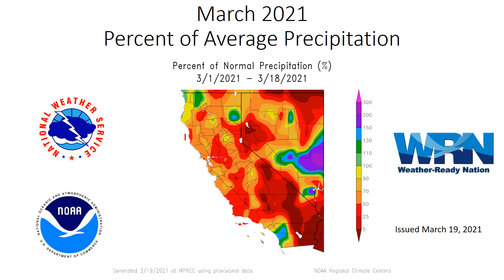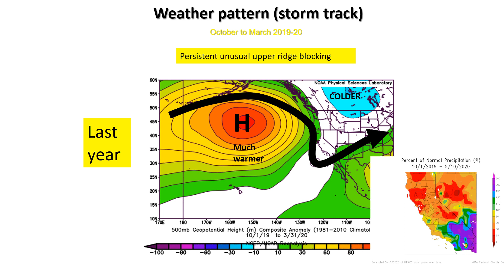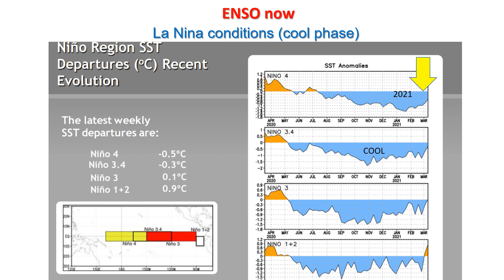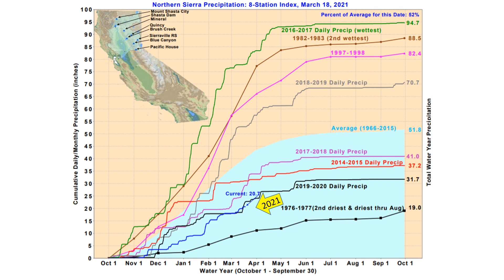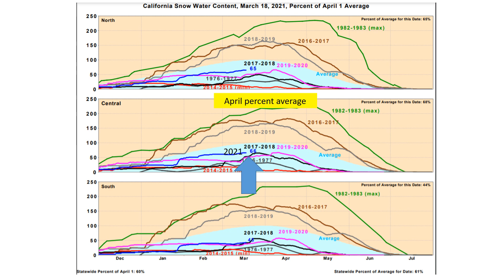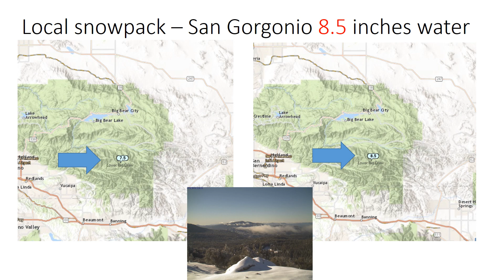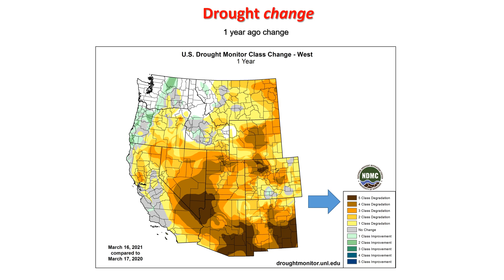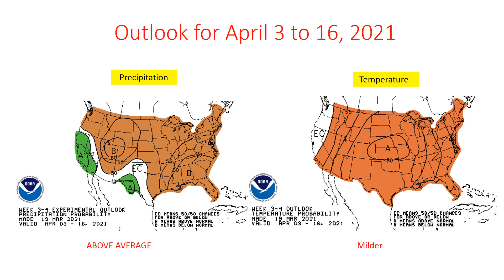March climate update and outlook into April 2021 in California - NWS San Diego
This 9 minute video is focused on southern California. The briefing provides a review of water year 2020-21 to date for California and provides an outlook for late March into April 2021. Large precipitation deficits remains in Southern California despite precipitation in March.